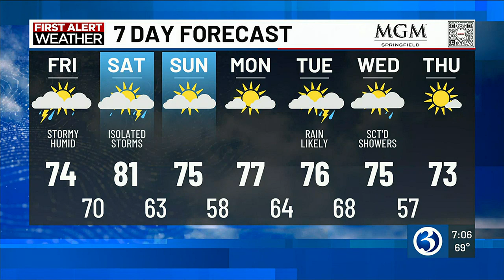Eyewitness News Friday morning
Nicole Nalepa and Scot Haney have the news and weather for the morning of Aug. 25, including some wet weather that moved into the state.